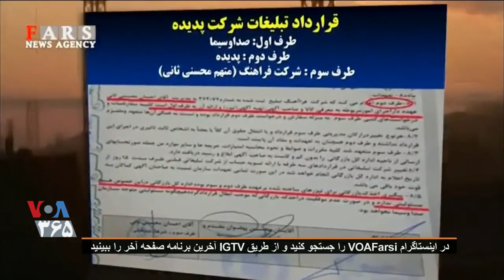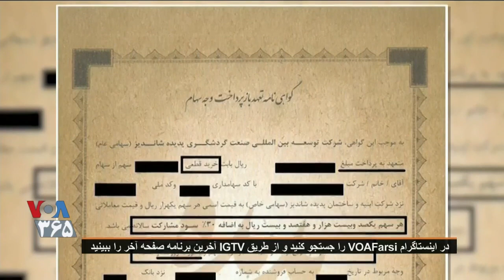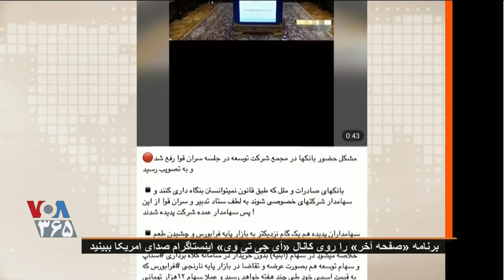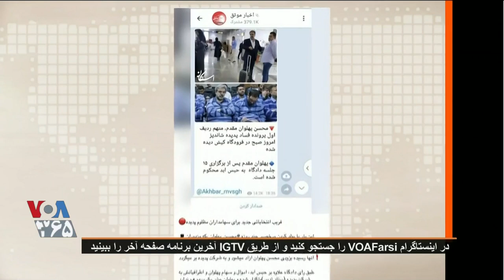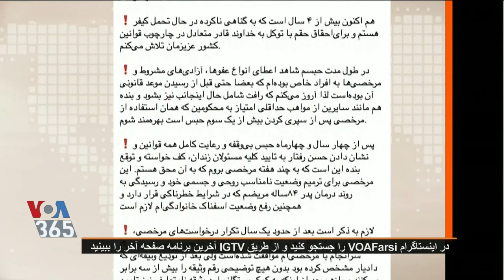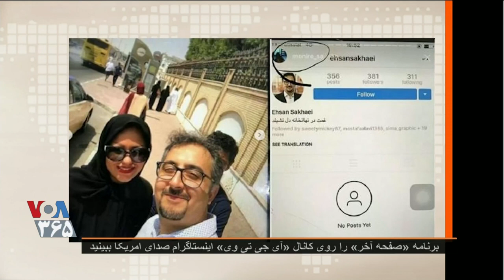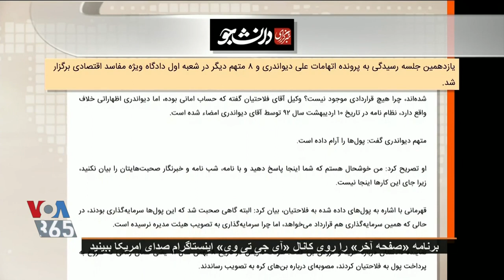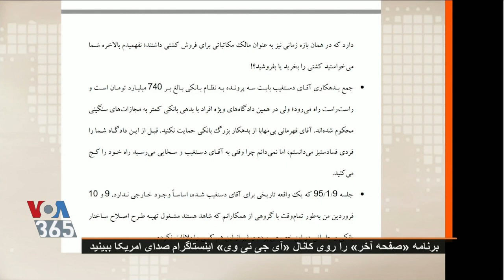صداى آمريکا ـ ابراهيم رييسى و على خامنه اى « تئاتر داد و دادخواهى در شيعه ـ ايران »؛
VOICE OF AMERICA, VOA, VOA PERSIAN, LAST PAGE, IRAN, PERSIAN,  20 FEBRUARY 2020, VOA IRAN, JUSTICE, COURT, FUNNY, JOKE, IRAN